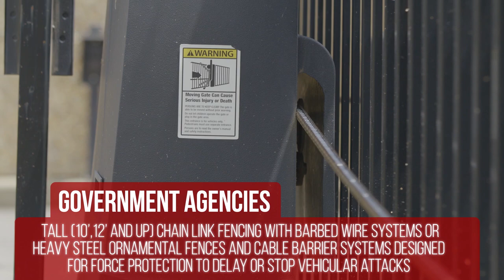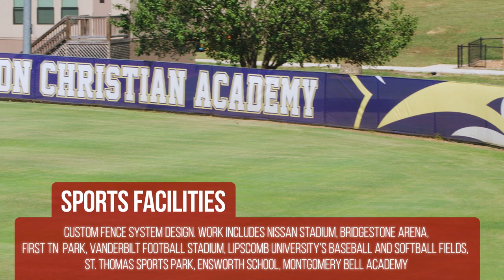Commercial, Industrial, & Government Fence Installations - Rio Grande Fence Co. of Nashville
Business owners and contractors all over the Mid-South trust Rio Grande Fence Co. of Nashville for perimeter security and peace of mind. RGF installs and repairs fences for commercial and industrial customers throughout the Mid-South, including Tennessee, Kentucky and Alabama. Completed projects over the years include Tennessee Army & National Guard Armory, Nissan Stadium, Bridgestone Arena, Nashville International Airport, Purity Dairies, and many other businesses, sports facilities and government projects.

Over the years, the company made the decision to move away from the residential market to concentrate on providing fencing to general contractors, business owners, and government agencies. This decision has enabled the company to give “white-glove treatment” to a more focused clientele and to work on establishing itself as The Commercial Fence Professionals™. After 60 years in business, the company is still owned and operated by the Smith family. Michael Smith (President & 2nd Generation Owner) along with Derek Smith (Chief Operating Officer and 3rd Generation Owner) manage the company.

A Tradition of Giving Back to Our Employees & The Community

The tradition of service excellence doesn’t stop with Rio Grande’s customers. In 2014, the decision was made to upgrade our company's HR department by selecting ADP TotalSource® as our P.E.O. RGF's high level of service extends to our employees who, through their access to ADP TotalSource®, are empowered to easily personalize their benefits selections, plan for retirement, and monitor their payroll. “A company of any merit that wants its employees to give great service has to give its employees great service,” said Derek Smith, RGF's Chief Operating Officer. “We wanted to offer our employees high-quality, turnkey solutions so their personal lives were less stressful and their interaction with the human resources department was consistently handled with care. It’s very important to us to give our employees the tools they need to make their lives easier. We wanted to provide them with a benefit package that was the same as the one our family uses. We wanted them to be able to go to top-notch facilities and get great care. After studying several options, we decided to outsource the company’s human resource functions to ADP TotalSource, a professional employer organization that is certified by the U.S. government,” said Smith.

Good Friday Service Project

Our annual Good Friday Service Project provides an enduring, visible tribute to the faith and ideals which Lee Roy Smith strived to achieve in life and business. We believe in demonstrating through our actions the faith and ethics Mr. Smith founded Rio Grande Fence upon in 1958. Our commitment to quality work and service for our clients and in the community translates into our employees' quality of life. How we operate our business and live our lives testifies to our grounding faith and solid principles that are the bedrock of everything we do.

Love for the Fence Industry

AFA University: Every Thursday morning, we teach professionalism through education. Fence Skills Championship™: Each August, we host the Fence Skills Championship™ at our facility to provide our staff with unique opportunities to showcase our professional installers' speed and precision. The event allows our installers to challenge themselves and co-workers to see where all their training has paid off.

The Commercial Fence Professionals™

Rio Grande Fence Co. of Nashville prominently displays the phrase, The Commercial Fence Professionals™. We set high standards for our employees as we want to provide the best experience possible in our industry. As a four-time winner of the AFA National Contractor of the Year Award, the phrase is a fitting one.